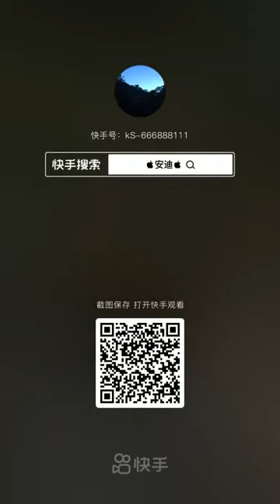Monkey Eating Corn